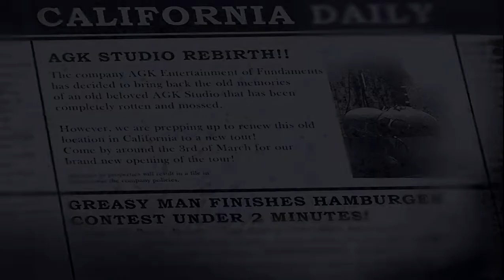Five Nights at The AGK Studio 3 Rebranded - Gameplay